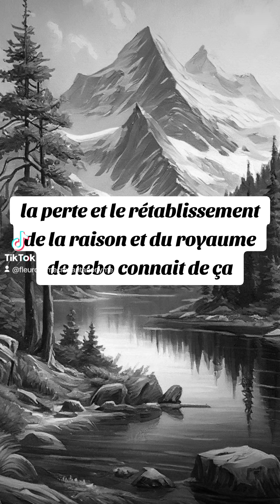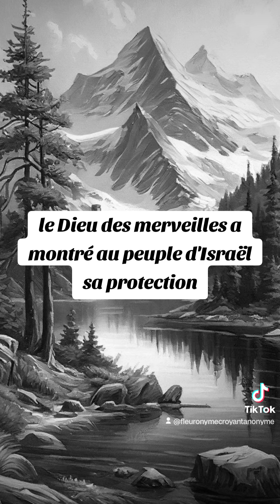🎁 Aujourd'hui au fil des jours je rend Gloire à Dieu en Parole & prière: 5 octobre 2024